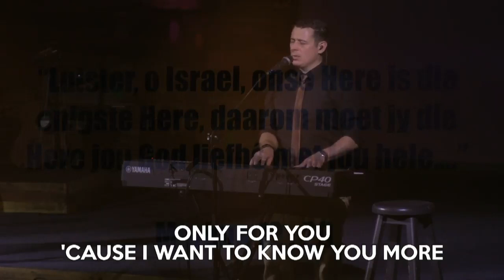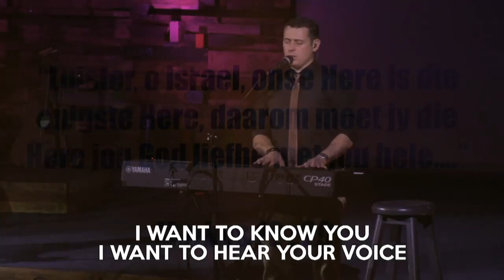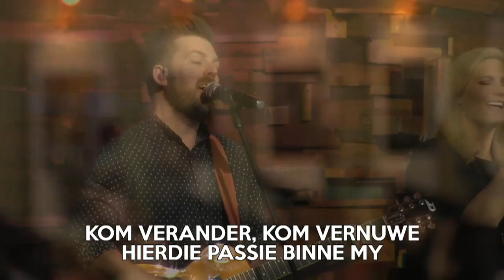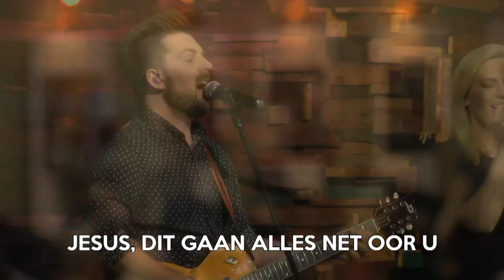Sondagoggend Erediens 22 September 2019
Progressiewe groei versus koninkryksgroei

Johannes 12:24 (DB) “Laat Ek dit vir julle so verduidelik: ’n koringsaadjie wat jy nooit saai nie, sal maar net een saadjie bly. Maar as jy dit in die grond saai, verdwyn die saadjie ’n ruk lank. Dit is of dit doodgaan. Maar dan kom daar ’n plantjie op en dit dra honderde koringkorrels.”

HOE SIEN PAULUS GROEI?

Filippense 3:10-14 (DB) Een ding wil ek nou regtig graag hê, en dit is om Jesus te ken. Daardie krag wat Jesus lewend uit die graf laat uitstap het, wil ek ook hê. Ek wil nie weghardloop vir lyding soos Jesus s’n nie, al beteken dit ook dat ek soos Hy moet sterf. Ek weet tog dat ek soos Hy eendag lewendig uit die kloue van die dood sal stap. Ek wil nie voorgee dat ek geestelik al alles het of al geestelik by die wenpaal verby is nie. Ek span nou eers alles in my in om daardie doel te bereik, juis omdat Jesus sy hand na my uitgesteek en my vasgegryp het. Broers en susters, moenie my verkeerd verstaan nie. Ek wil nie maak asof ek die een is wat volmaak is nie. Allesbehalwe dit; maar ek gee alles om so te probeer wees. Daarom steur ek my nie meer aan my verlede en al die dinge wat toe skeefgeloop het nie. Soos ’n atleet wat sy oë net op die wenpaal hou, so span ek alles in my in: ek wíl die prys aan die einde kry. God self sal die prys uitdeel en my dan na Hom toe roep omdat ek aan Jesus behoort.

Job 42:12a (DB) Die Here het gesorg dat dit baie beter met Job gegaan het in die tweede deel van sy lewe as in die begin.